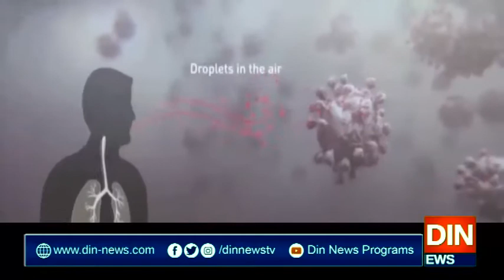جان لیواکرونا وائرس نے پوری دنیا میں تباہی مچا دی